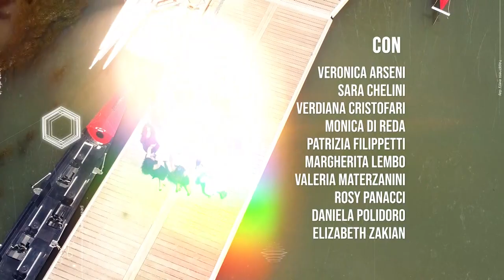Jill Cooper YES I CAN - Monica Parte 2